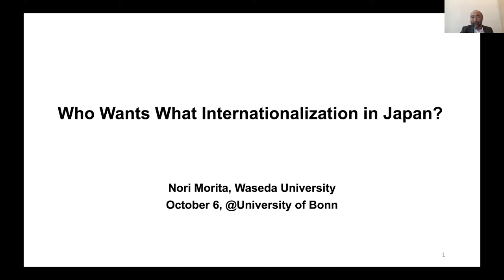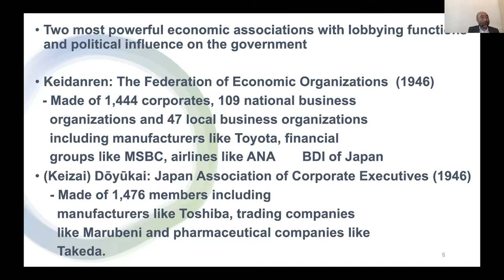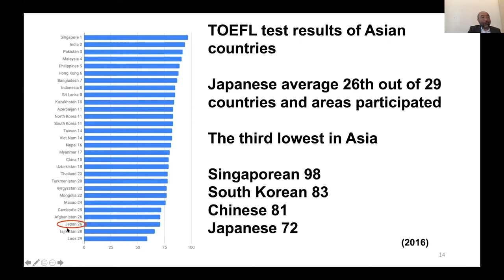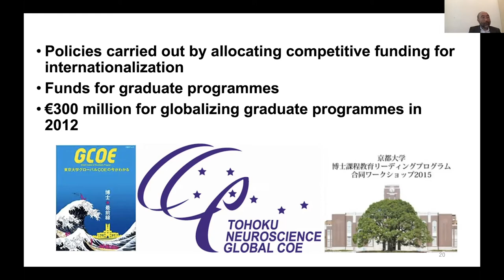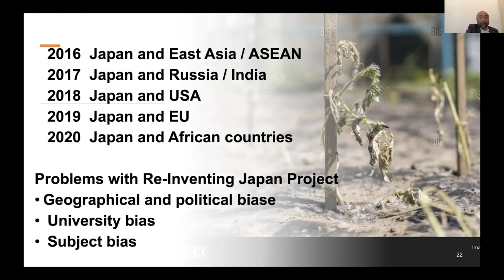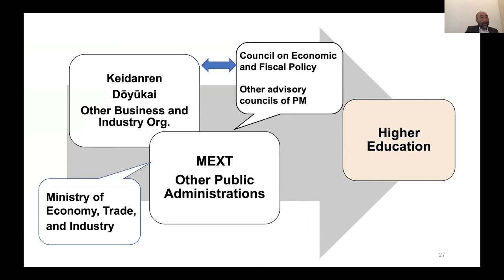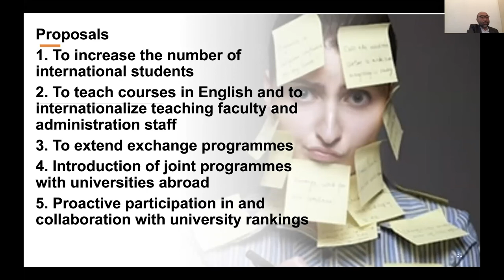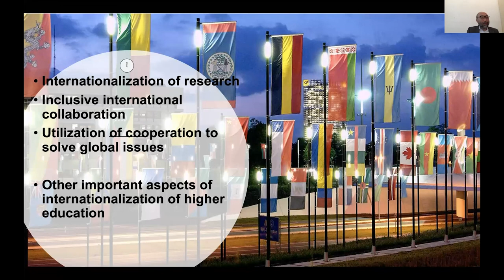Norimasa Morita: Who wants to internationalize universities in Japan the most?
According to Phillip Altbach, a former professor at Boston College, globalization and internationalization can be clearly differentiated and should not be confused with each other. Globalization is the economic, political and social forces that push everything it touches to transnational involvement and in this respect nobody cannot control it and its influences, while internationalization is a response to the requests it imposes on each society and each institution.  Globalization is, therefore, beyond our control and internationalization is our choice.  As any other countries or areas affected by globalization, Japanese universities has been making continuous efforts of internationalization since the last decade of the 20th century with various results. In this paper I would like to demonstrate that the internationalization of Japanese universities is not only direct reactions to globalization but also consequences of conformity to the responses of the central administration and business and industry to globalization and by doing so, identify who want to internationalize universities in Japan the most.
© University of Bonn / uni-bonn.tv